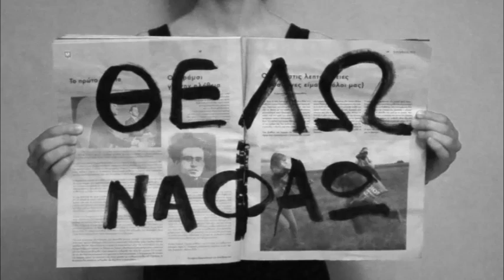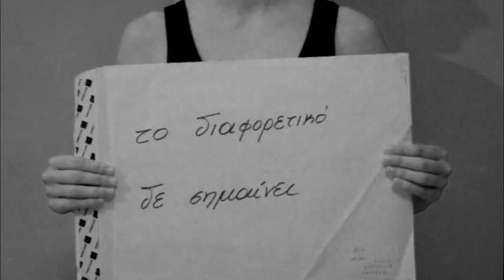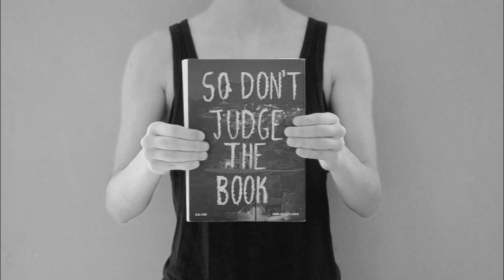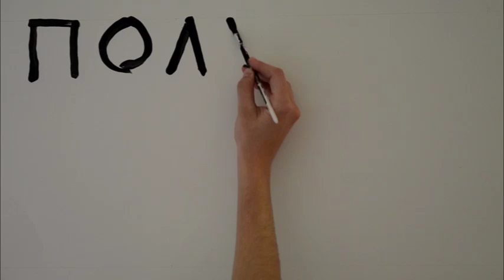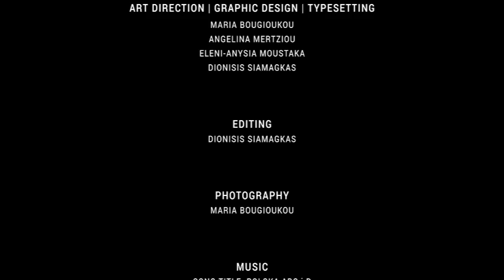Don't judge the book — Refugees exhibition promo video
Exhibition promo video — "Refugees"
Social design project
— project curator Marjatta Itkonen — topic: refugee crisis in 2015.
Project organizers:
Polish-Japanese Academy of Information Technology (Ewa Satalecka)
TEI of Athens (Katerina Antonaki)
in Polish and Greek students cooperations
— Video project by Greek:
Eleni Moustaka
Dionisis Siamagkas
Maria Bougioukou
— Poster and manager
Marta Zofia Myszewska